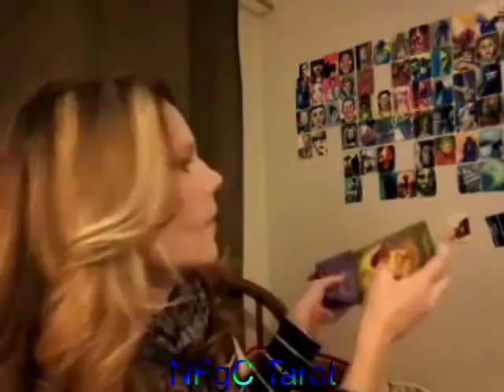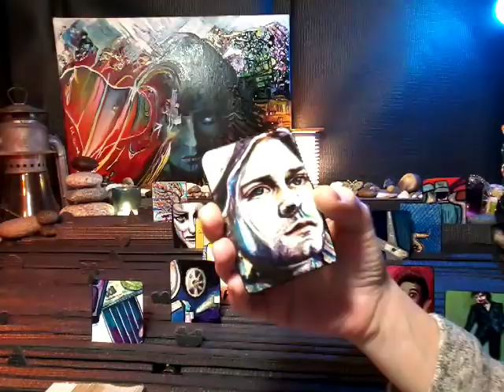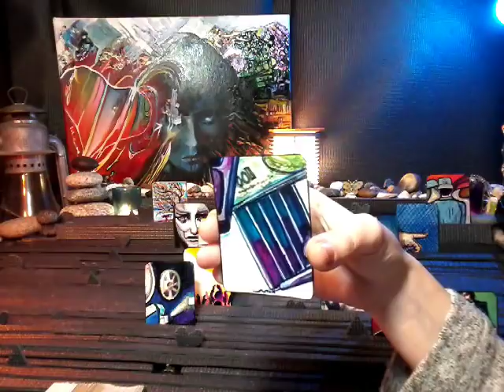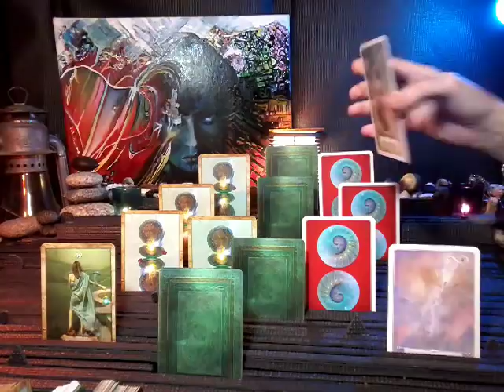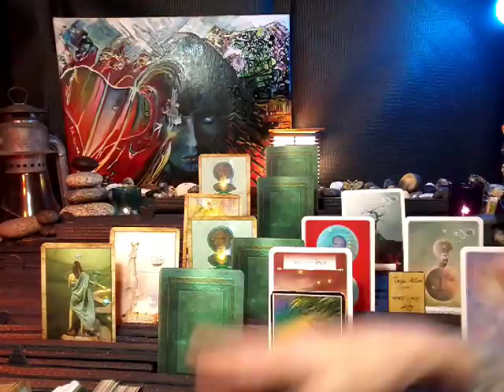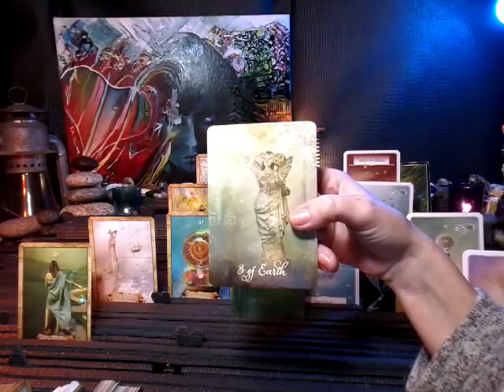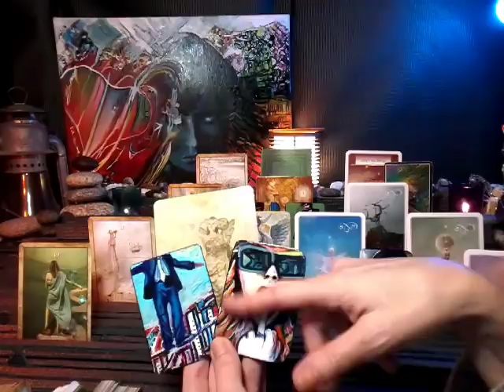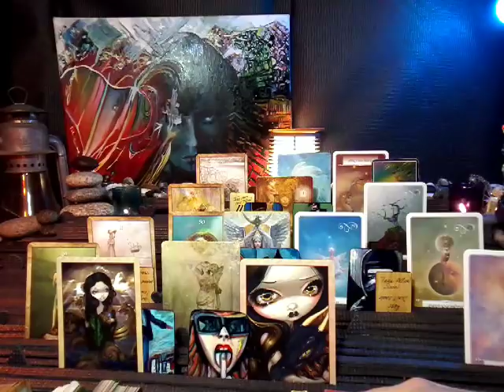nfgctarot ~ 11:11 Twin flame ~ Dec 7-15 ~ DEEP KNOWING, CO-CREATING LOVE & PEACE